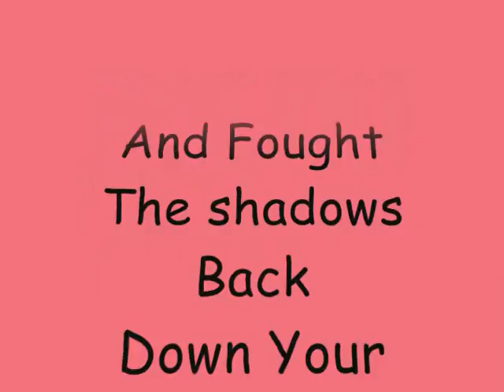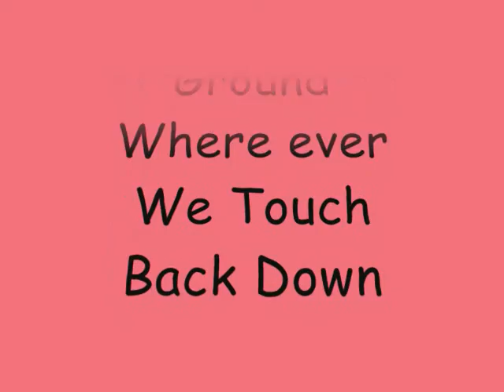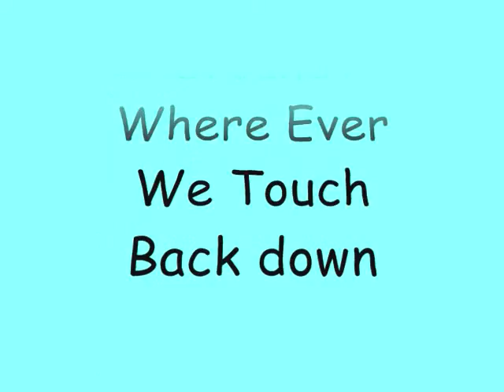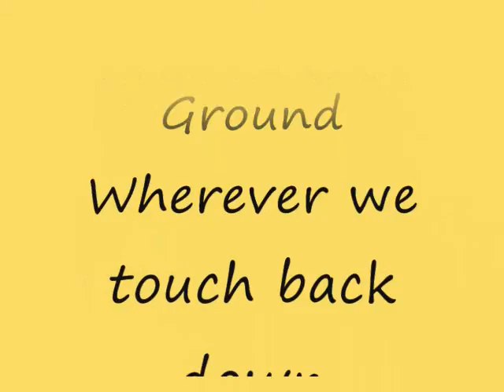Hot Air Balloon Lyrical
So I went back to Microsoft word and I fixed the problem!

I do NOT own Owl City and Claim no rights to any of his music